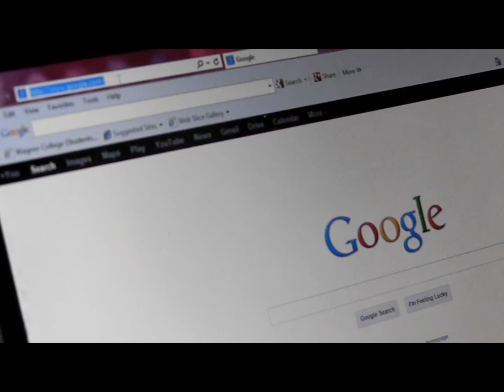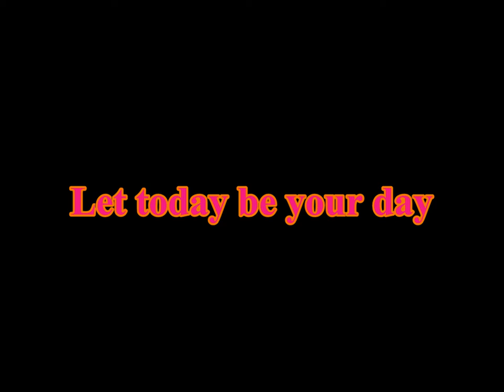RENT THE RUNWAY FASHION INSTITUTE OF TECHNOLOGY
My name is Sarah and I am attending FIT in the fall of this year. I am a campus rep for Rent The Runway and made this video using one of their many FABULOUS dresses! I hope you watch it then check out the site renttherunway.com ! You won't be disappointed!